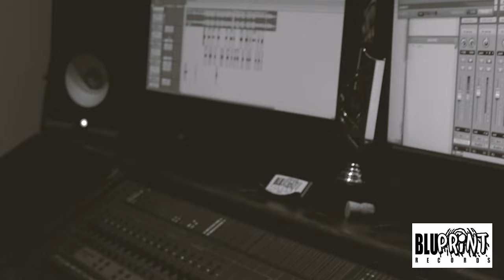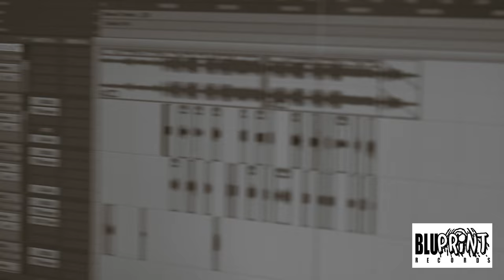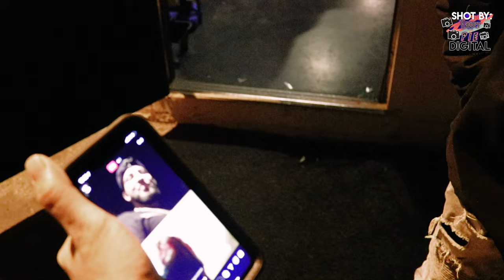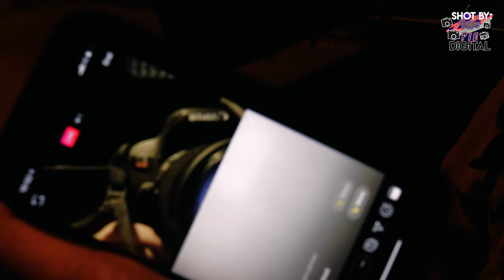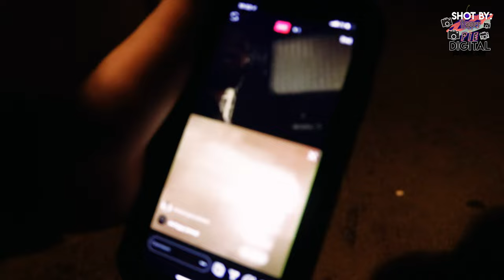Fanatic and Knotty Kidd , K-Bizz - Bluprint Records - SHOTBY: RAPPER PIE DIGITAL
STARRING Fanatic & Knotty Kidd aslo K BIZZ of BluPrint Records! 1st Arizona documented series  ON AZ ARTIST, PRODUCERS,&ENGINEER'S